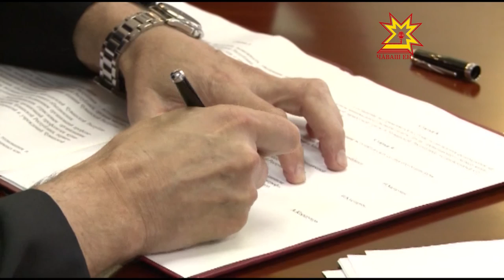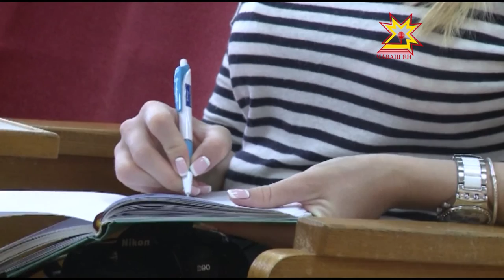Республика 18 06 2015 на русском языке Вечерний выпуск